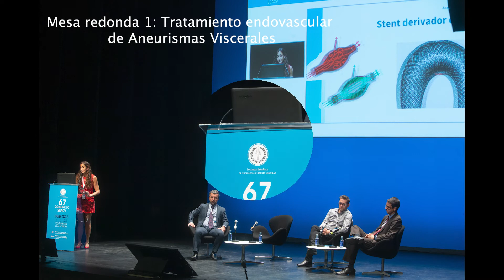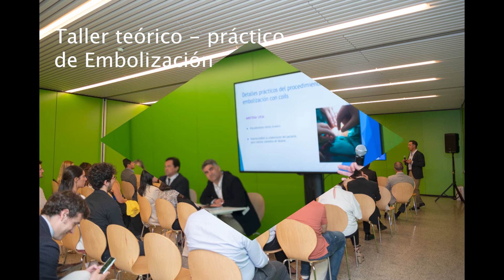Resumen fotográfico de la labor del CCEV en el Congreso de la SEACV en Burgos junio 2022